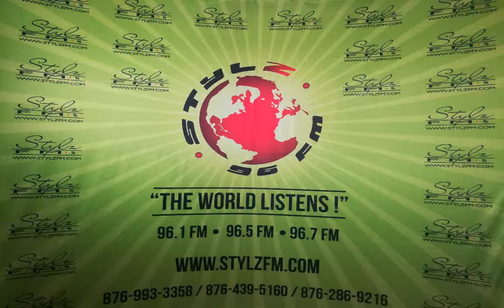REAL TALK with Lady Cleo & Prestige (Apr. 26, 2019)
VOX POP

Have you ever felt overcrowded by your partner, and need some breathing space? Please share your experience.

How much room do you think you and your partner should allow each other to have? Or do you think having him/her on a leash is best?

How receptive are you to an open relationship? Share your thoughts.